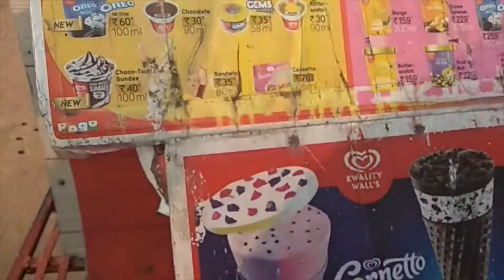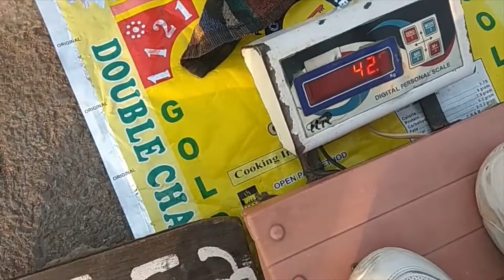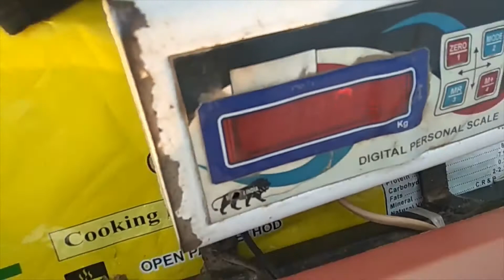EXPLORE INDIA GATE FOOD & FUN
The India Gate is a war memorial located astride the Rajpath, India Gate, an important monument of the city, is a memorial built in commemoration of more than 80,000 Indian soldiers who were killed during World War I. The monument is an imposing 42 meters high arch and was designed by the famous architect Edwin Lutyens. India gate was earlier named All India War Memorial.